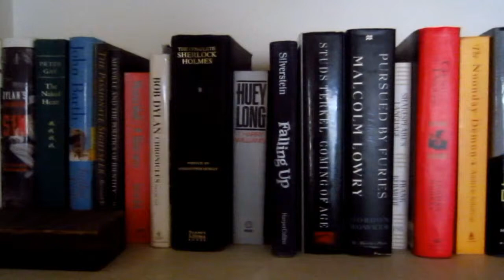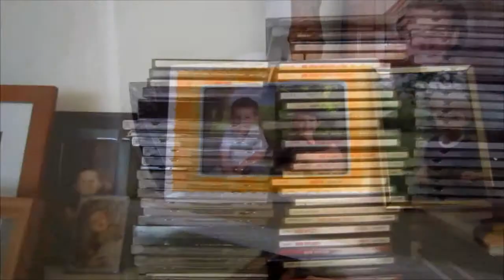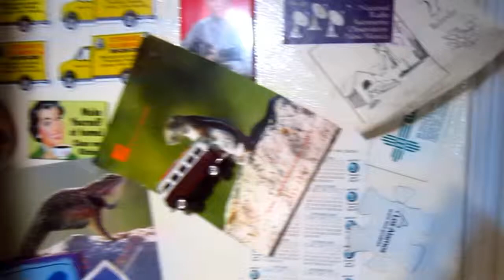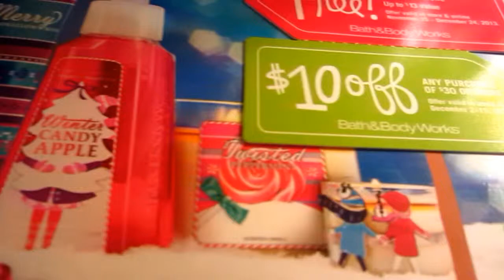At Home: Albuquerque, New Mexico & Some Snow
We have a bit every year, sometimes just a little and other years quite a bit.  Nothing like up north though.  Oh but in the mountains, LOTS! :-)

Ron